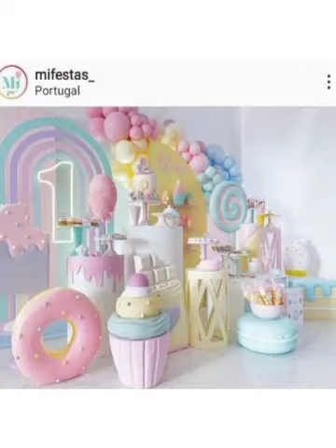Donut Theme Birthday Party Decoration ideas || Amazing Donut Birthday Decor ideas || Latest Trendz